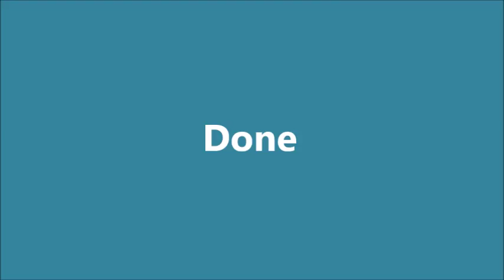What is Egg?